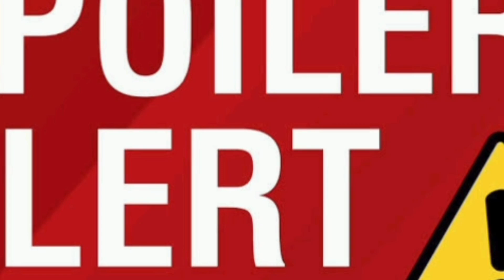Tu Jhoothi Main Makkar Review I Ak Hait Review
Tu Jhoothi Main Makkar Review
Tu Jhoothi Main Makkar Movie Review
Tu Jhoothi Main Makkar Spoiler Review

Movie review, TJMM, Tu Jhoothi Main Makkar Review, Spoiler review, Ranbir Kapoor, Shraddha kapoor, Anubhav singh bassi, Luv Ranjan, Kartik aaryan, Nusrat Bharucha, bollywood, pyar ka punchnama

 • Hot Summer Party ...

Ak Hait Review channel sometimes use Film Clips, TV series Clips, Web Series Clips, Animation Series Clips to explain about the Film, Web Series, Trailers and Songs, but all under section 107 of the copyright Act 1976, allowance is made for FAIR USE for purpose such as criticism, comment, news reporting, teaching, scholarship and research.